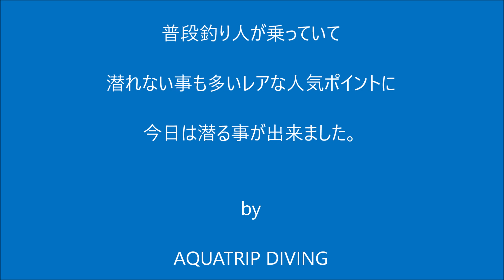【秋目ボートダイビング】ビシャゴ瀬 高松 人気ポイント 鹿児島の海 鹿児島のダイビング アクアトリップダイビング 南さつま市 坊津町 秋目 民宿がんじん荘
20230908 いつもは釣り人が乗っているために、潜り機会の少ないレアな人気ポイントが空いていたので、さっそく潜って来ました。